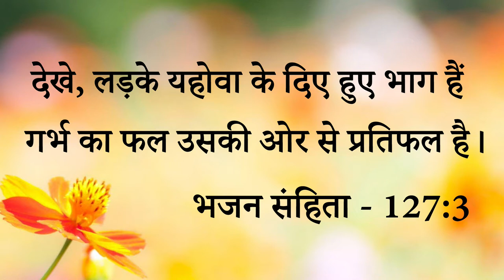Big Testimony | प्रेगनेंसी की किट खाने के बावजूद भी मिली बेटे की आशीष